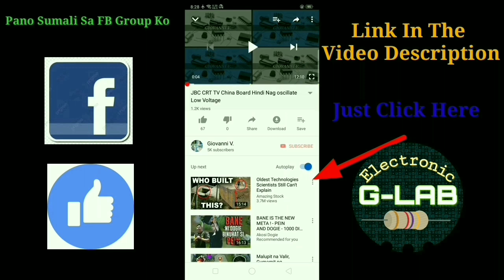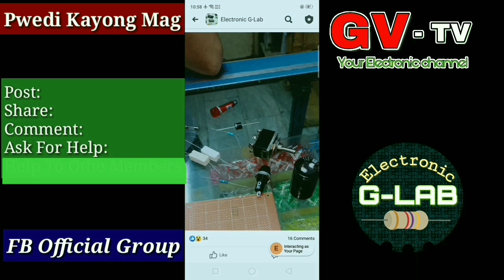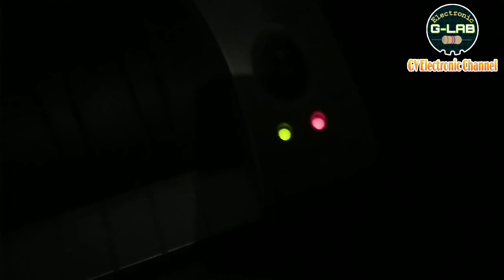Troubleshoot #41 Heat Laminator Hindi Na Umiinit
ELECTRONIC G-LAB🔊📱🎸📟💻

Song: Xenogenesis
Artist: TheFatRat